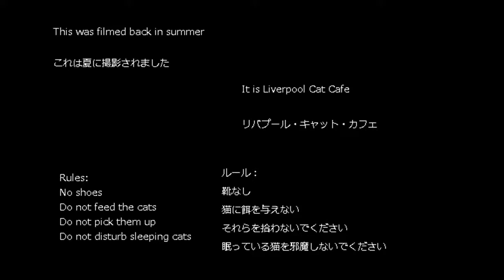Visiting Liverpool's Cat Cafe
This was filmed back in summer. But please enjoy looking at the cute cats!

my favourite was the Siamese called Sebastian. He tried to steal my food.